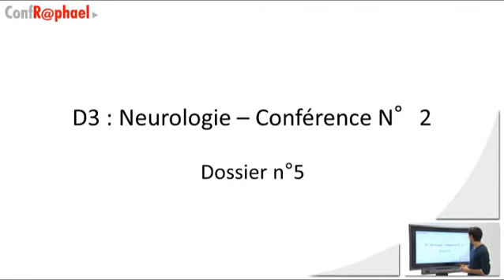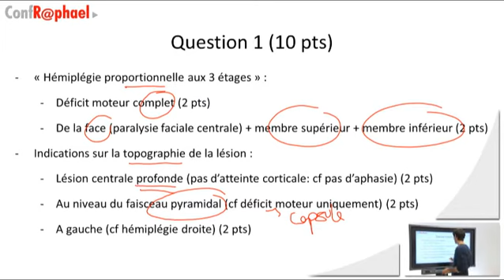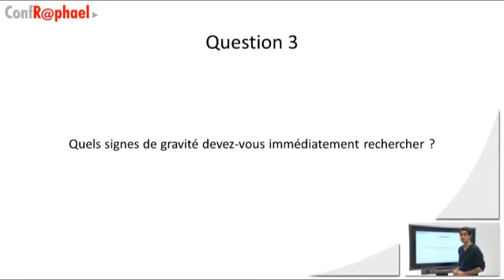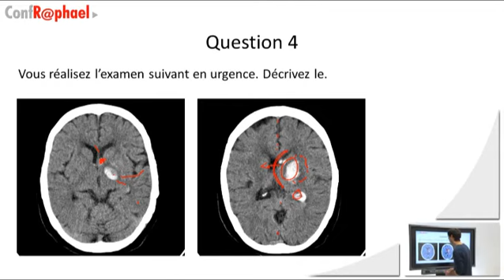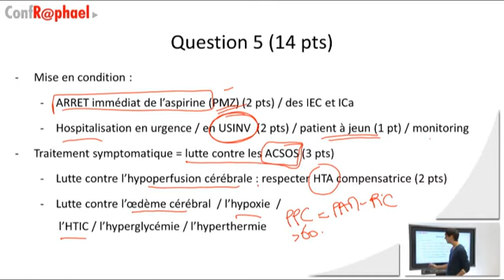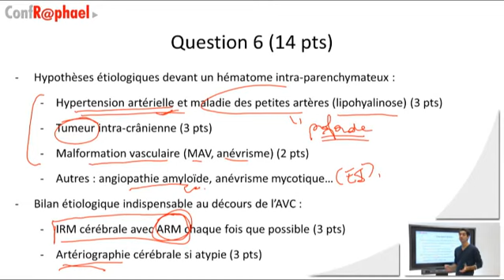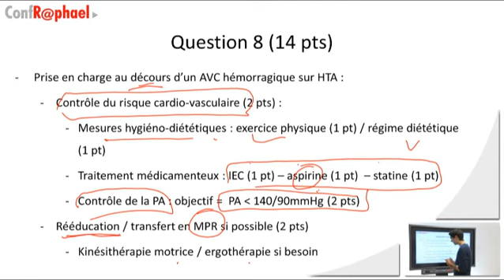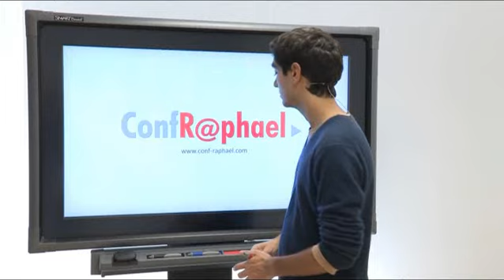Neurologie [Conférence] - DCEM3 - Chapitre 2 - Part 5